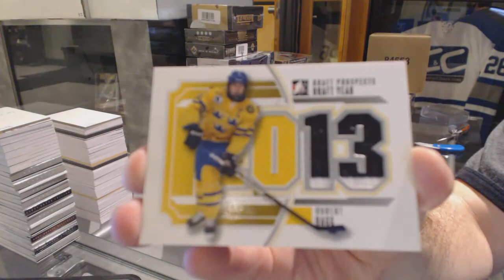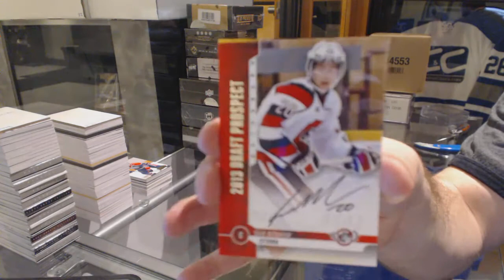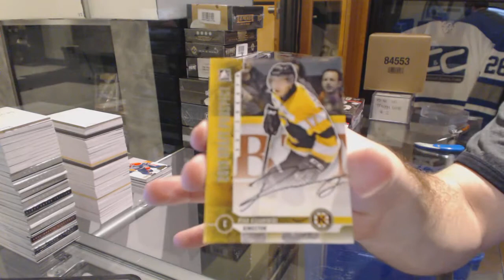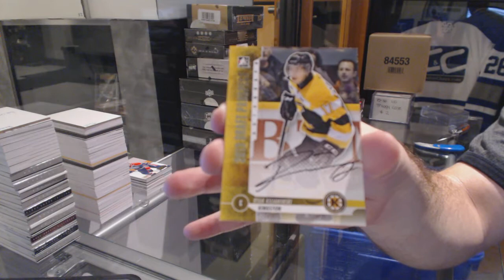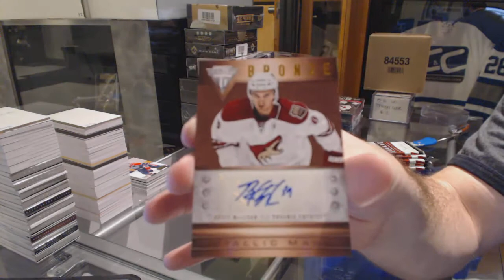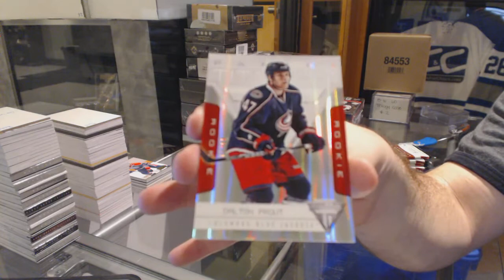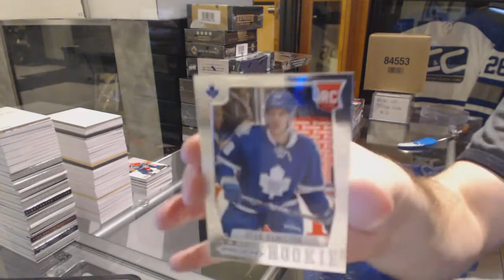12-13 Panini Rookie Anthology & 12-13 ITG Draft Prospects Hockey Box Break - C&C GB #5971